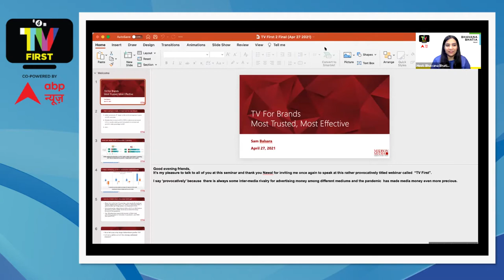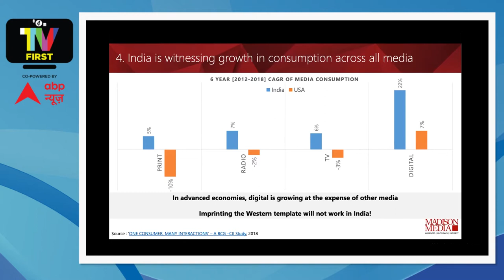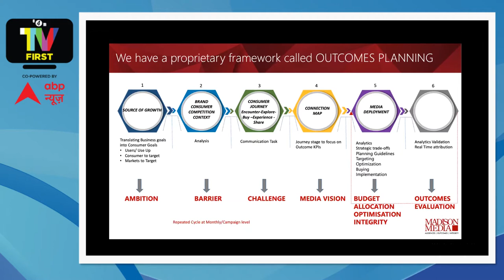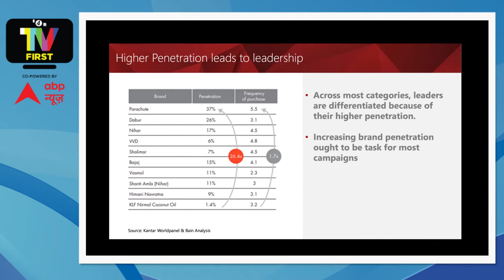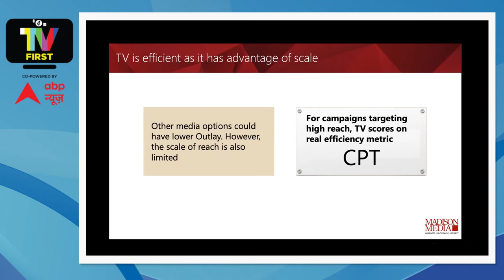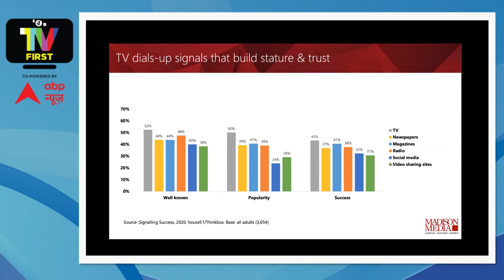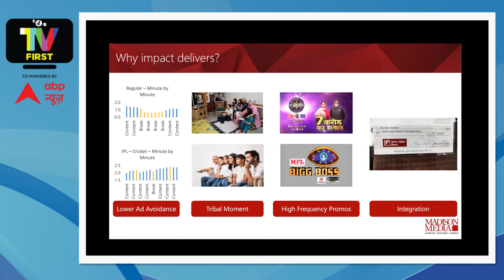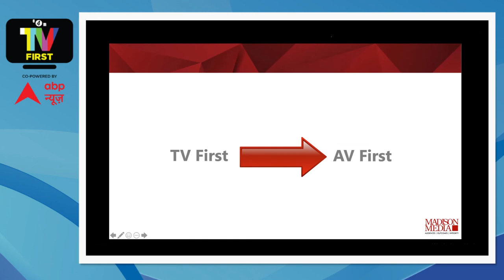TV for Brands- Most Trusted, Most Effective